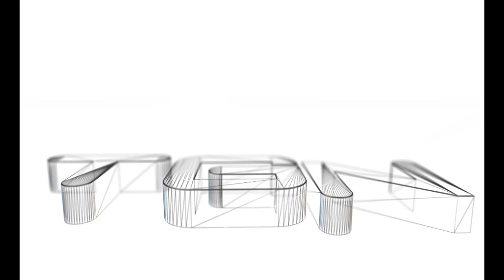Real Boxing - Troy Finch Vs. Xiao Chang {Full 1080p HD}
This is a gameplay match of Troy Finch Vs. Xiao Chang from Real Boxing on the Vita.